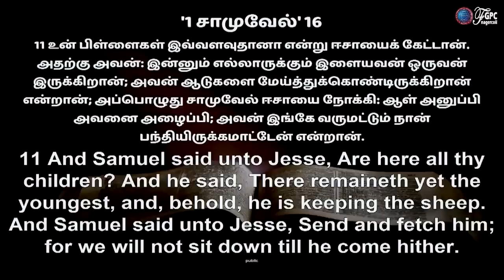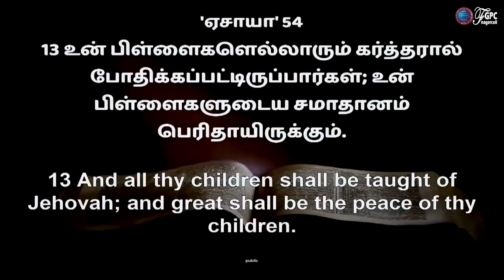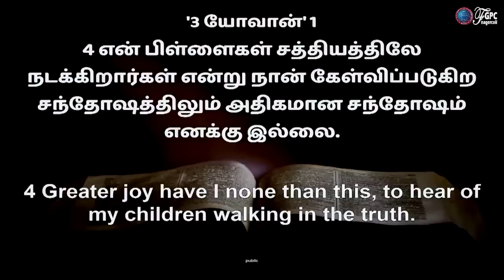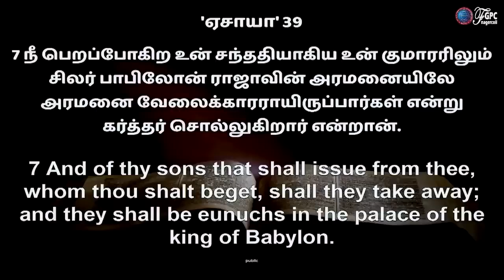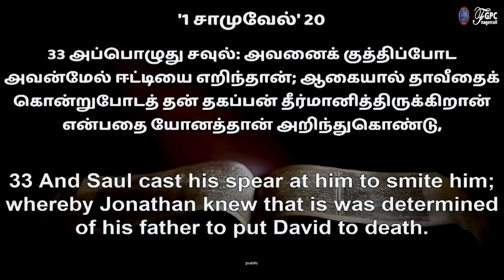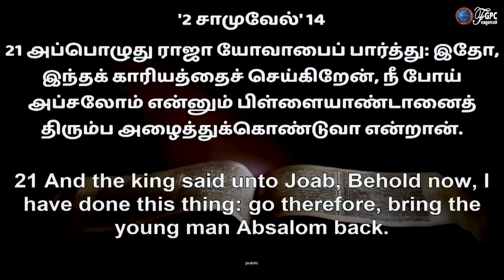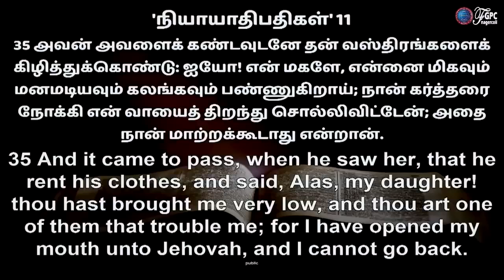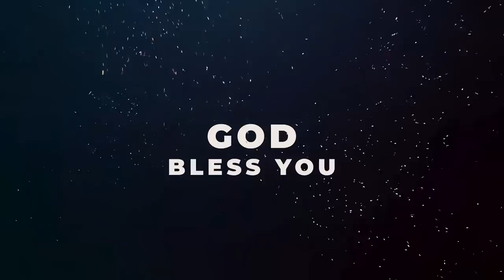பிள்ளைகளுக்காக உத்தரவாதம் எடுங்கள் | Ps Johnsam Joyson Sathiyamgospel | 7 Jan 24